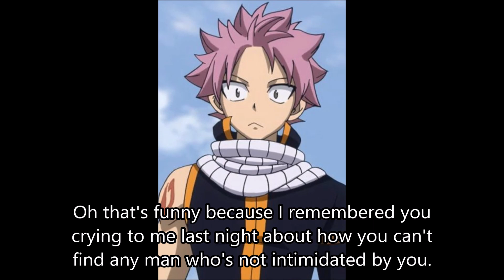Fairy Dan-thuras Episode 6: Day Off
Natsu has a day off from quests for the guild, so he spends it with Erza and have a "serious" talk.

THE DESSERTERS!